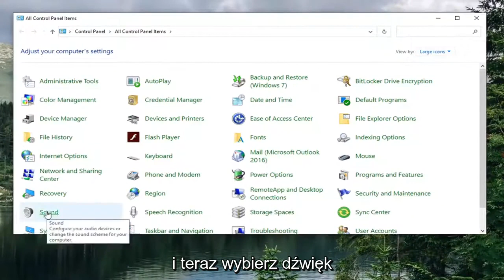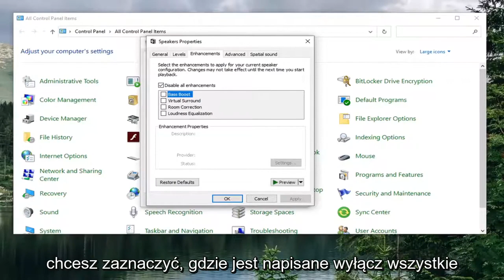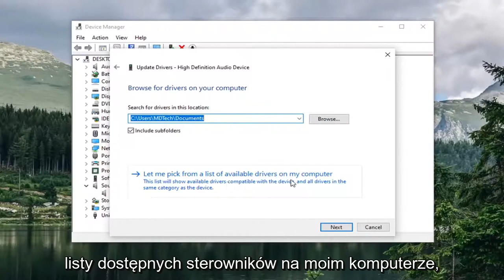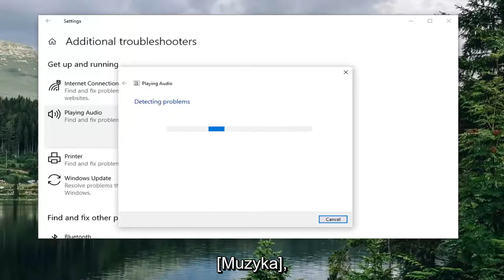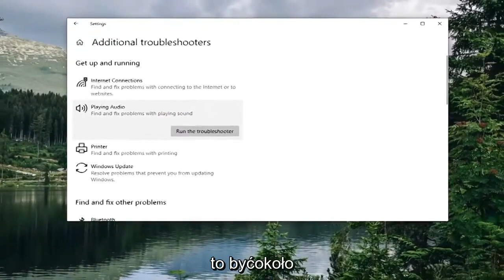Napraw głośność automatycznie zwiększa się / zmniejsza w systemie Windows 10/11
Jak naprawić głośność automatycznie zwiększa się i zmniejsza w systemie Windows 10 i Windows 11 [samouczek]

Niektórzy użytkownicy zgłaszali, że ich głośność automatycznie rośnie lub zmniejsza się w czasie bez ręcznej regulacji. Niektórzy użytkownicy, których dotyczy problem, zgłaszają, że problem występuje tylko wtedy, gdy mają więcej niż jedno okno/kartę, która generuje dźwięk. Inni użytkownicy zgłaszają, że głośność losowo przeskakuje do 100% bez widocznego wyzwalacza. W większości przypadków wartości miksera głośności nie zmieniają się, nawet jeśli głośność dźwięku została wyraźnie zmodyfikowana. Potwierdzono, że zdecydowana większość raportów występuje w systemie Windows 10.

Czy wystąpił ten problem polegający na tym, że głośność komputera automatycznie zwiększa się/zmniejsza w systemie Windows 10, dopóki nie zostanie wyciszony? Cóż, jest to błąd, który dręczy wielu użytkowników późno. Wielu użytkowników zgłaszało, że za każdym razem, gdy słuchają muzyki lub mają otwarte więcej niż jedną kartę/okno, które wytwarza dźwięk, głośność jest regulowana automatycznie, bez żadnej ręcznej interwencji. Może również automatycznie wzrosnąć do 100%.

Co powoduje problem „automatycznej regulacji głośności” w systemie Windows 10?
Zbadaliśmy ten konkretny problem, przeglądając różne zgłoszenia użytkowników i strategie naprawcze, które zostały z powodzeniem zastosowane do rozwiązania tego problemu. Z naszych badań wynika, że ​​istnieje kilka typowych winowajców, o których wiadomo, że wywołują to dziwne zachowanie w systemie Windows 10:

Przyczyną tego są efekty dźwiękowe lub tryb natychmiastowy — sterowniki audio Realtek zawierają kilka funkcji, które mogą powodować to szczególne zachowanie. Większość czasu. Tryb natychmiastowy Realtek i kilka innych efektów dźwiękowych może w pewnym stopniu powodować automatyczną regulację głośności. Kilku użytkowników w podobnych sytuacjach zgłosiło, że problem został naprawiony po wyłączeniu dodatkowych efektów dźwiękowych.

Chociaż problemy z dźwiękiem są bardzo powszechne w systemach, większość z nich jest zwykle niższa niż oczekiwany dźwięk lub zniekształcenia z dźwiękiem. Innym znanym problemem jest korzystanie z odtwarzaczy multimedialnych VLC, gdy użytkownicy próbują zwiększyć głośność powyżej 100% i psują głośniki.

Problem jest spowodowany przez funkcję komunikacji systemu Windows — jest jedna funkcja systemu Windows, która kończy się stworzeniem tego konkretnego problemu dla wielu użytkowników. Chociaż został zaprojektowany tak, aby automatycznie dostosowywać głośność, gdy komputer jest używany do celów komunikacyjnych, czasami może odebrać fałszywie dodatni wynik, co spowoduje zmniejszenie głośności, gdy tak nie jest. W takim przypadku zmiana domyślnego zachowania na „Nie rób nic” rozwiąże problem.

Problem powoduje sterownik audio systemu Windows — jak zgłosiło wielu użytkowników, domyślny sterownik Realtek zostanie z czasem zaktualizowany, co spowoduje ten konkretny problem na niektórych komputerach. Jeśli ten scenariusz ma zastosowanie, pobranie do ogólnego sterownika systemu Windows powinno rozwiązać problem.

Dolby Digital Plus reguluje głośność — jednym z niewielu sterowników audio innych firm, o których wiadomo, że powodują ten problem, jest Dolby Digital Plus. Dzieje się tak dzięki funkcji audio zwanej Volume Leveler. Niestety, wyłączenie go nadal zachowa to samo zachowanie, więc musisz całkowicie wyłączyć Dolby Digital Plus, aby rozwiązać problem.

Fizyczny wyzwalacz obniża/podnosi głośność – Zablokowane klawisze głośności na klawiaturze lub działającemu kluczowi USB myszy to potencjalne przyczyny, które mogą prowadzić do tego konkretnego problemu. Odłączenie podłączonych urządzeń lub odblokowanie zablokowanych klawiszy rozwiąże problem w tym przypadku.

Jeśli szukasz sposobów, aby zapobiec automatycznej regulacji głośności systemu Windows, ten samouczek zawiera kilka kroków rozwiązywania problemów. Poniżej znajdziesz zbiór metod, które inni użytkownicy w podobnej sytuacji z powodzeniem wykorzystali, aby zapobiec występowaniu tego zachowania.

Ten samouczek dotyczy komputerów, laptopów, komputerów stacjonarnych i tabletów z systemami operacyjnymi Windows 10 i Windows 11 (Home, Professional, Enterprise, Education) wszystkich obsługiwanych producentów sprzętu, takich jak Dell, HP, Acer, Asus, Toshiba, Lenovo, i Samsunga.